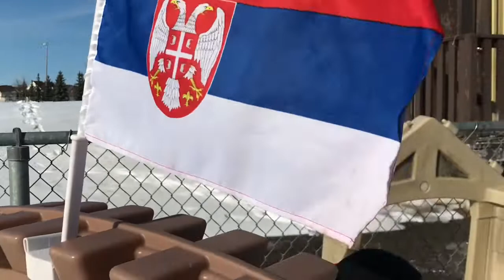Comrade Ivan episode 1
Epic new series